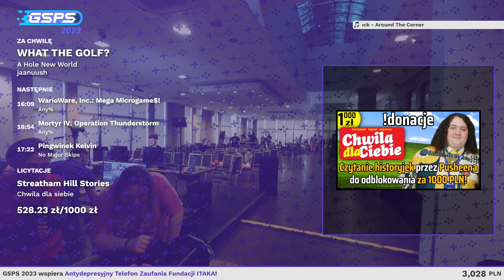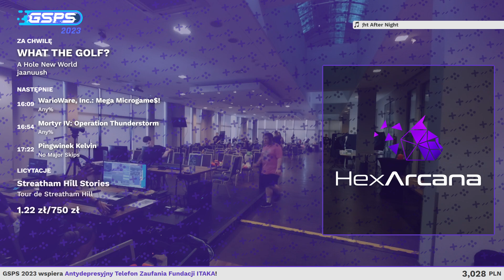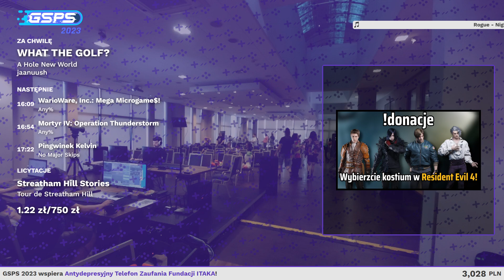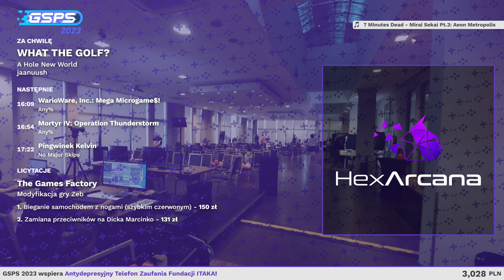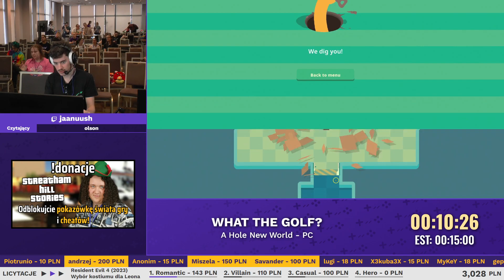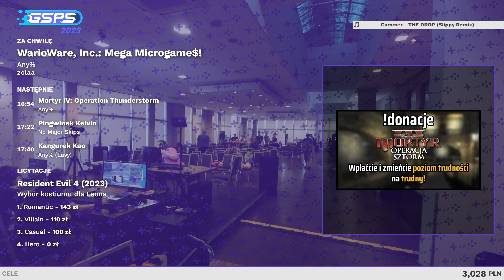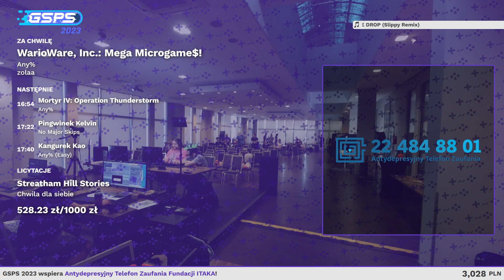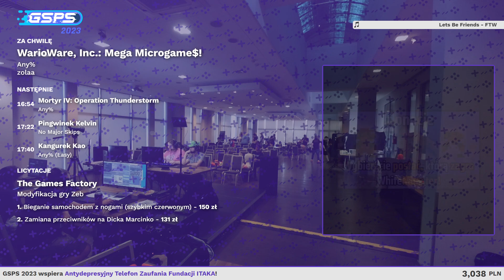GSPS 2023 - WHAT THE GOLF? [A Hole New World] - jaanuush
Speedrun z GSPS 2023 - eventu charytatywnego, który odbył się w sierpniu 2023 w Krakowie, a podczas którego uzbieraliśmy ponad 46 tysięcy złotych dla Fundacji Itaka!